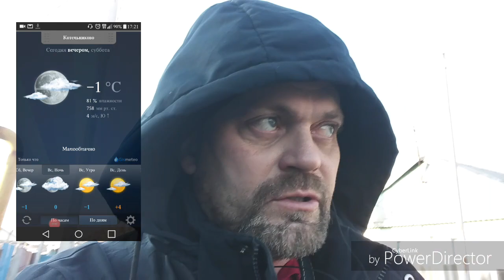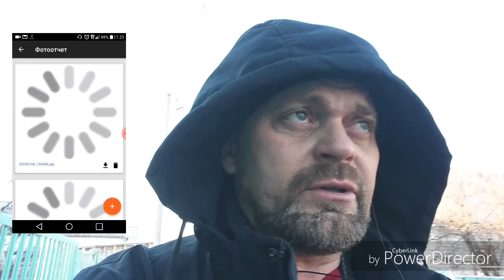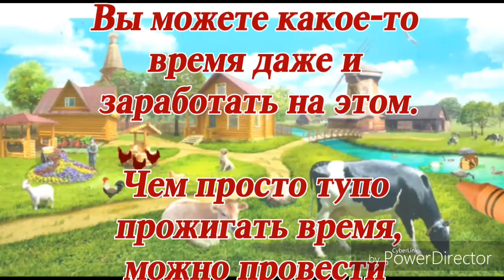wowworks что это такое?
Взял заказ на wowworks.